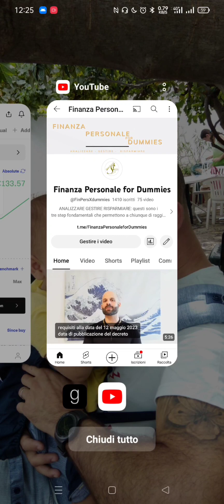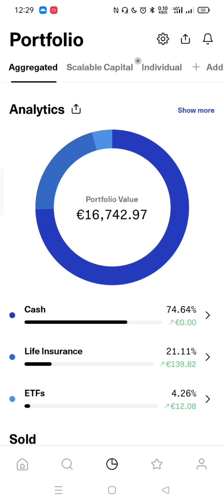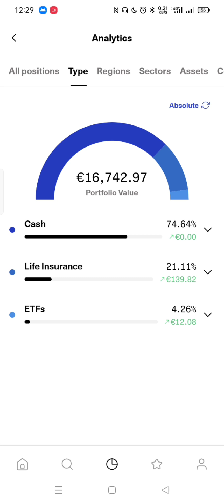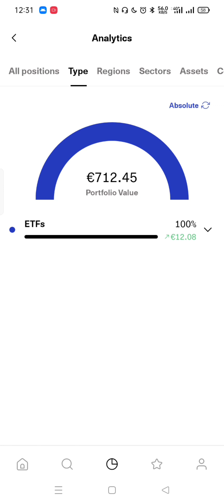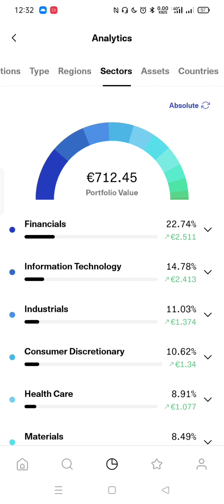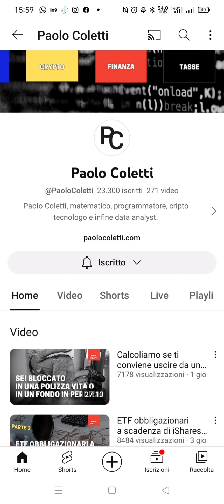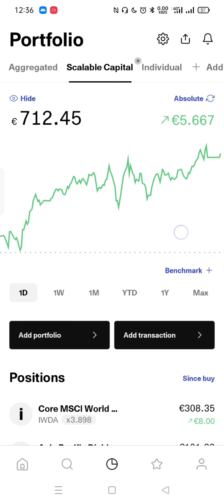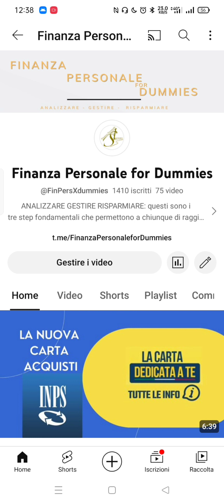I MIEI INVESTIMENTI: situazione al 31 Agosto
Resoconto investimenti e situazione finanziaria di Agosto. BUONA VISIONE!

00:00 Inizio
09:00 Conclusioni

# LINKS

Microfono Blue Yeti

Microfono Lavalier

Manfrotto treppiede

Shooting grip

# GRAZIE

TI sono riconoscente per aver visualizzato questo video e voglio ricordarti che per far parte di questo progetto basta iscriversi al canale e darmi tutti i consigli e le idee che ti vengono in mente. Quindi scrivimi e ricordati di ANALIZZARE, GESTIRE ed infine di RISPARMIARE il tuo denaro!

I contenuti di questo canale hanno esclusivamente lo scopo di informare e talvolta di intrattenere. Le informazioni fornite hanno valore indicativo e potrebbero non essere complete circa le caratteristiche dei prodotti menzionati. Chiunque decida di farne uso per fini diversi da quelli già menzionati  cui sono destinati (informazioni e intrattenimento), se ne assume la piena disponibilità. Tutti i riferimenti a singoli strumenti finanziari non devono essere intesi come attività di consulenza in materia di investimenti, né come invito all'acquisto dei prodotti e servizi descritti. Investire comporta il rischio di perdere denaro ed è meglio non farlo quando qualcosa è poco chiaro o non compreso.